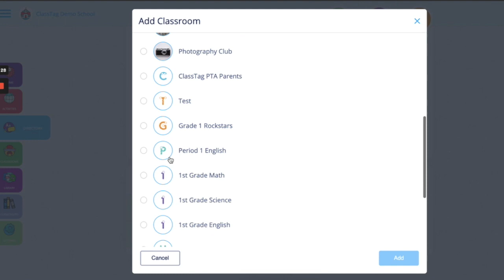Assigning a Student to an Existing Classroom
Learn how to add an exisiting student to a new classroom on ClassTag.